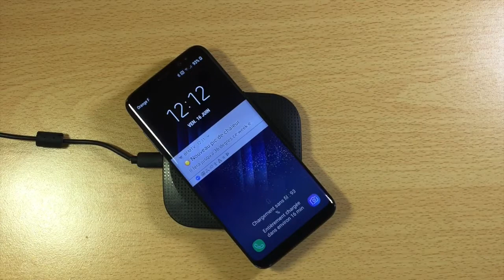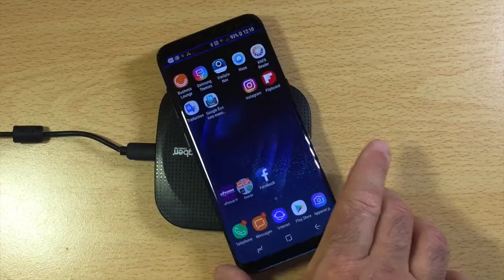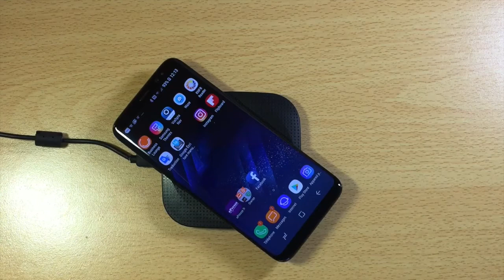Station à Induction Android Galaxy S8 Samsung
Salut à tous qui à rêvé de charger son smartphone sans fil fini les câbles emmêmés cette station d'accueil recharge sans fil à induction va vous donnez toute satisfaction pour charger vos téléphones et tablettes compatible à l'induction la liberté du câble à enfin une station merci d'avoir compatible android Windowsphone nexus galaxy S8 et plus Pixel Google merci d'avoir pris un peu de temps sur ma chaîne et de vous abonnez